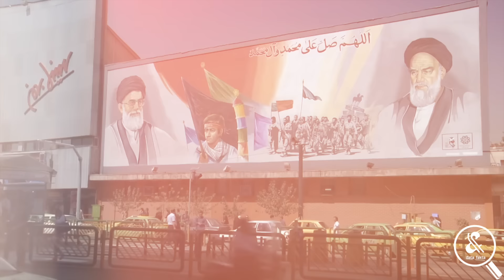TAK DISANGKA, TERNYATA CUMA SEGINI KERUSAKANNYA! Fakta Serangan Balas Dendam Israel ke Ibu Kota Iran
Militer Israel mengonfirmasi telah melancarkan serangan beruntun sejak Sabtu 26 Oktober, sebagai apa yang disebutnya respons terhadap serangan dari Iran dan proksinya. Al Jazeera melaporkan beberapa ledakan keras terjadi di pinggiran Teheran pada pukul 2 dini hari. Selang tiga jam, gelombang kedua melanda Teheran, provinsi Ilam, dan Khuzestan. Kemudian pada Sabtu dini hari, kantor berita pemerintah Suriah melaporkan, Israel juga melancarkan serangan udara yang menyasar lokasi militer di Suriah tengah dan selatan. Mewakili serangan dengan target terjauh ke kawasan Iran, berikut fakta operasi terbaru IDF yang dinantikan, dengan kerusakan tak seberapa yang dilaporkan.